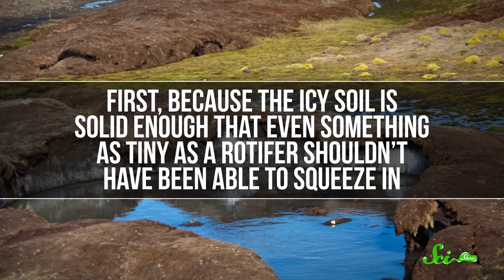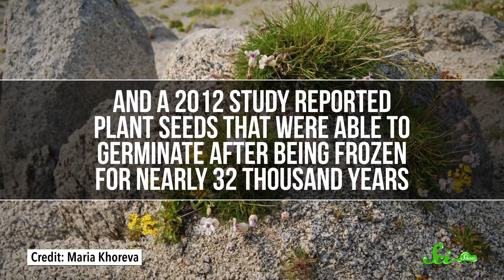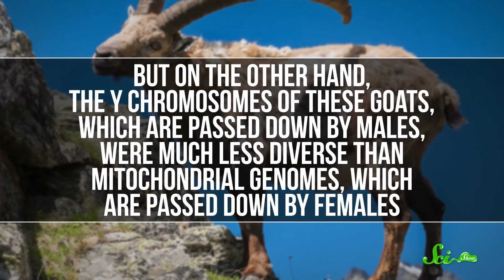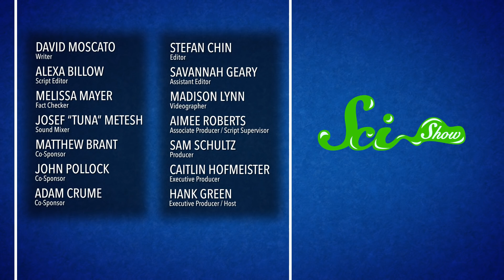Best Nap Ever: Rotifers Wake Up After 24,000 Years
Tiny creatures called rotifers seem to have no problem continuing their lives after waking from a refreshing 24,000-year nap. And DNA samples from goats that lived 30,000 years ago tell us a bit about how humans were managing them back then.